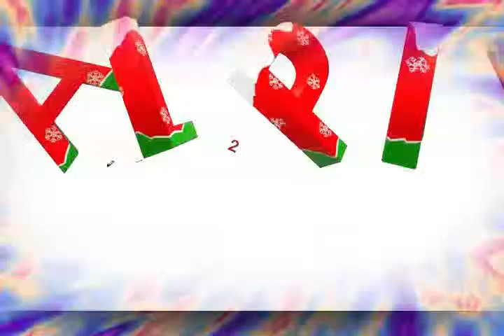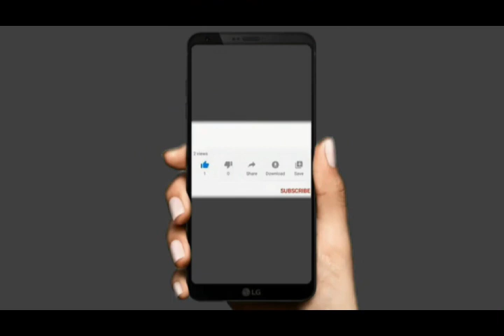FR BECKERS SCHOOL- 43rd ANNUAL PARENTS' DAY - 2023 - 2ND PART